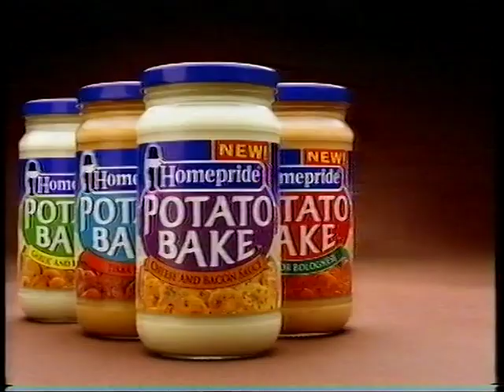Channel 4 Adverts and Continuity - Thursday 2 October 1997 (1)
00:00 - End of Ricki Lake
00:24 - Promo for Light Lunch on Channel 4 (featuring Mel and Sue)
00:54 - Light Lunch audience ticket line
01:04 - Channel 4 Break Bumper
--- Adverts ---
01:06 - The Energy Centre and British Gas
01:36 - Trailer for the film Volcano out in cinemas
01:56 - Thomson Holidays
02:27 - Homepride Potato Bake Sauces
02:58 - The Energy Centre and British Gas
03:12 - Trailer for Postmortem (Hollywood) on Channel 4
03:37 - Channel 4 ‘Dogs’ Ident
03:43 - Opening of A Cat’s World